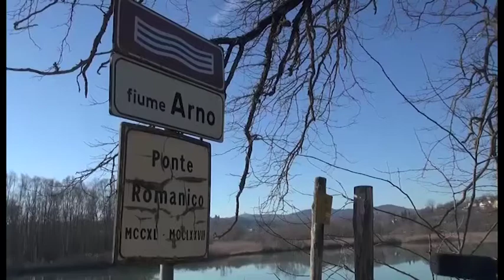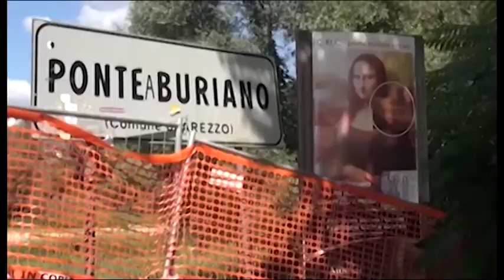Ponte di Buriano, il Governo finanzierà restauro e viabilità alternativa